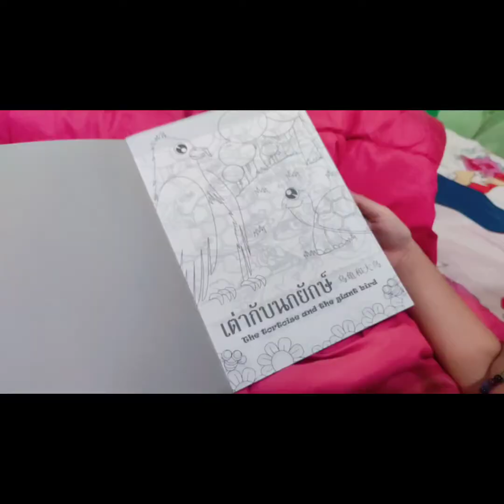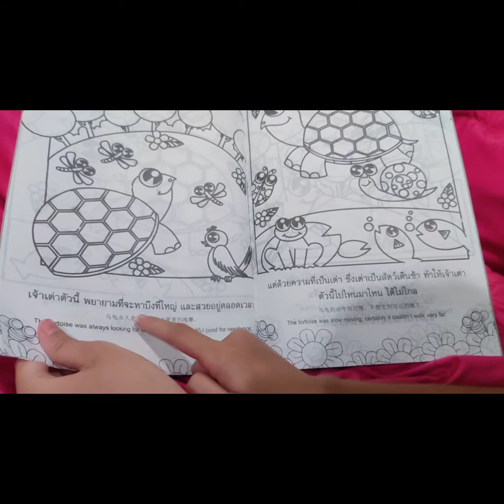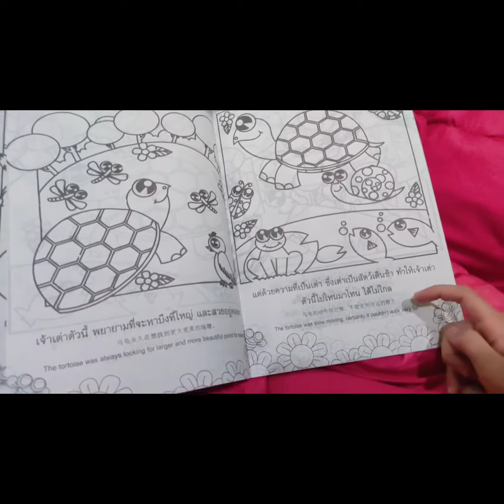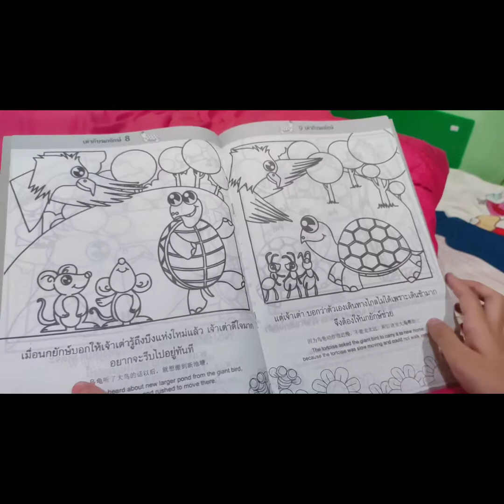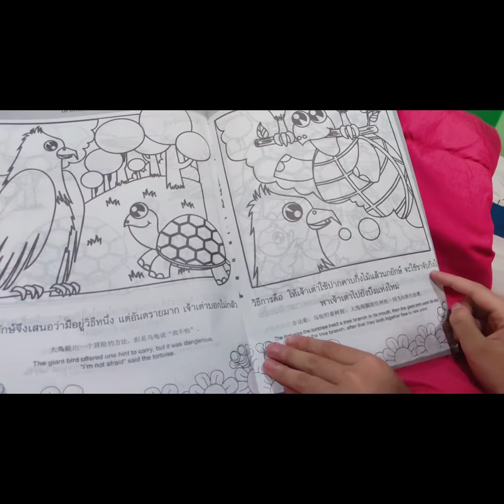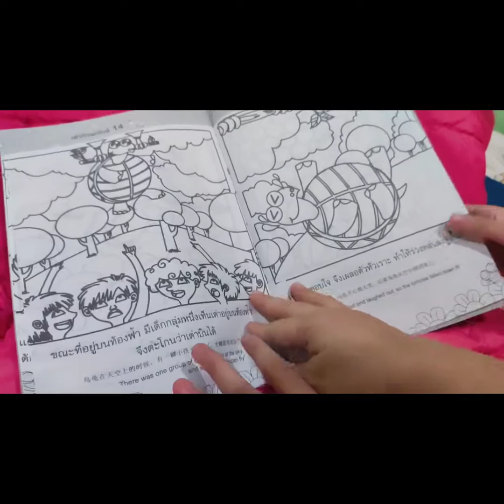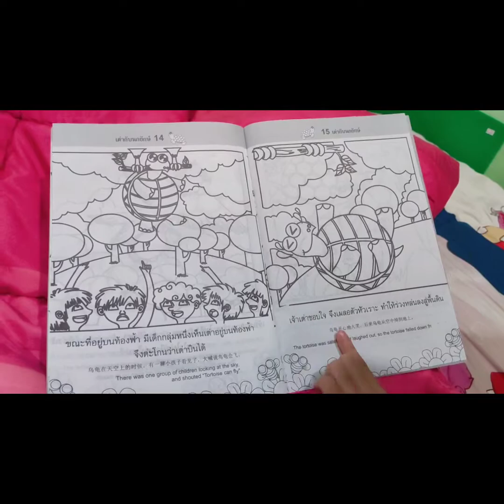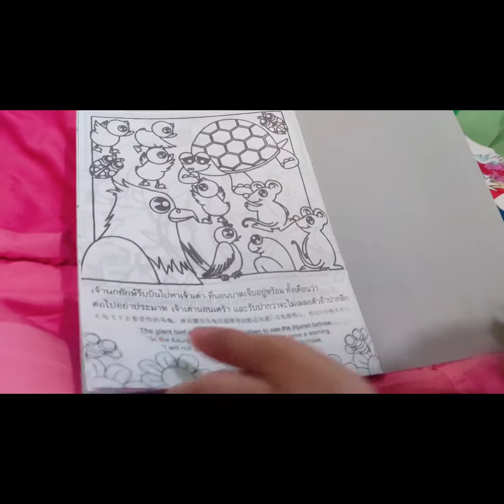ฝึกอ่านนิทานเรื่อง เต่ากับนกยักษ์